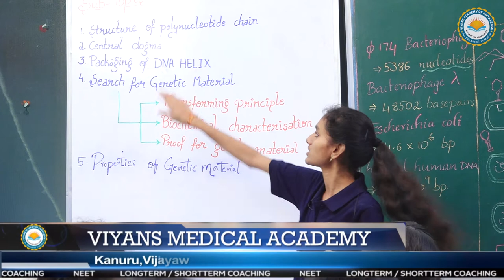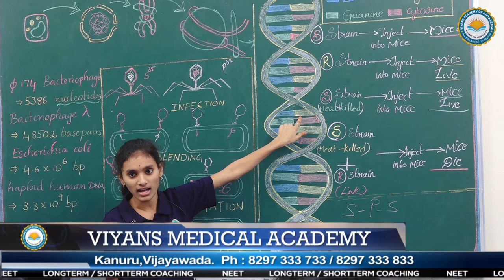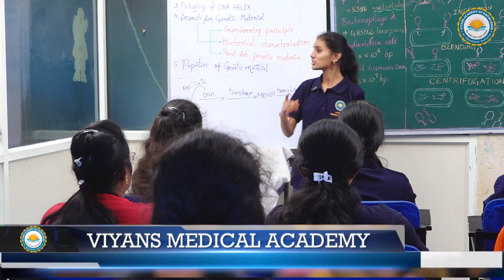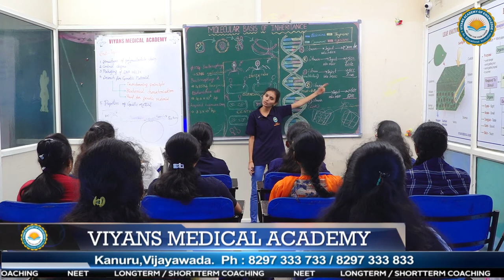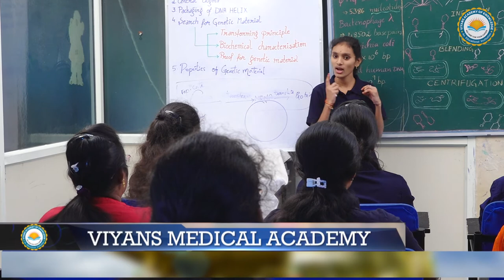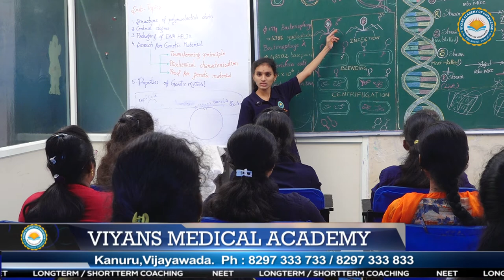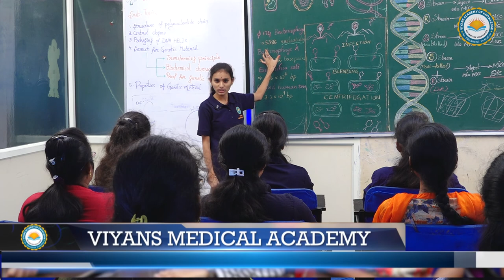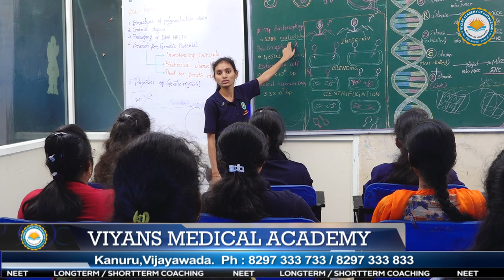VIYANS MEDICAL ACADEMY - GEETHANJALI PUDURU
OUR STUDENTS LECTURE ON MOLECULAR BASIS OF INHERITANCE (BOTANY)